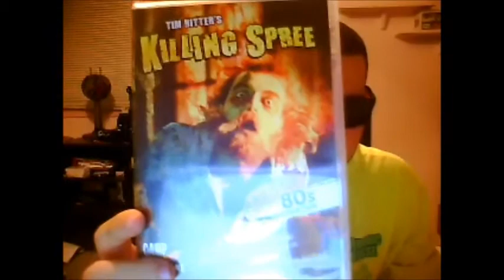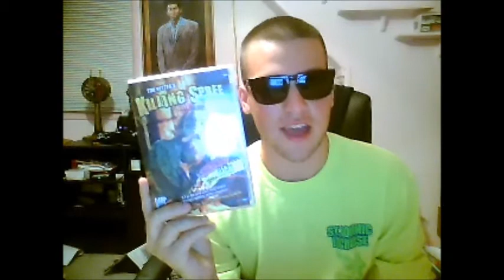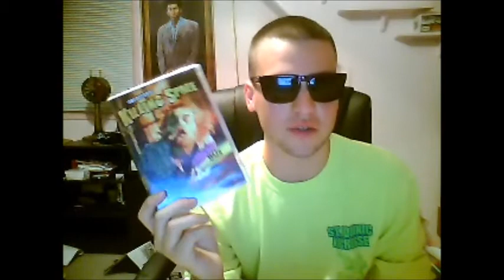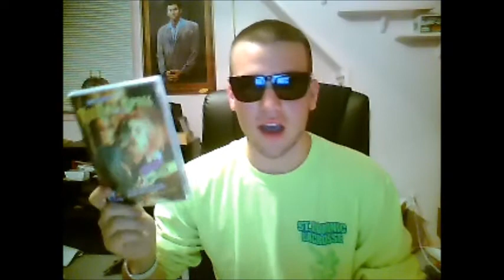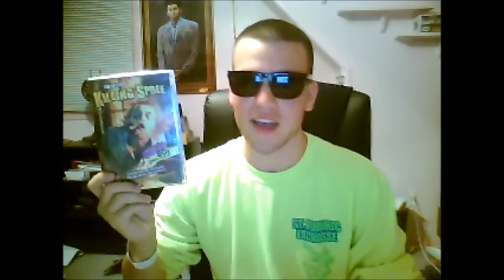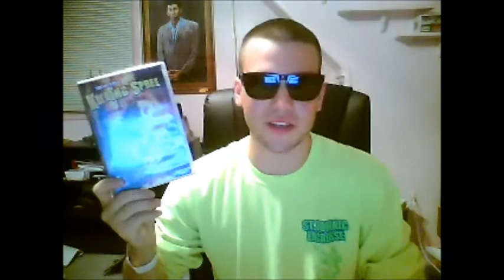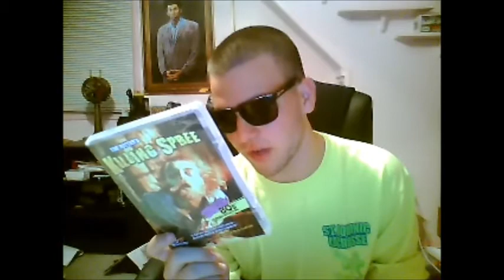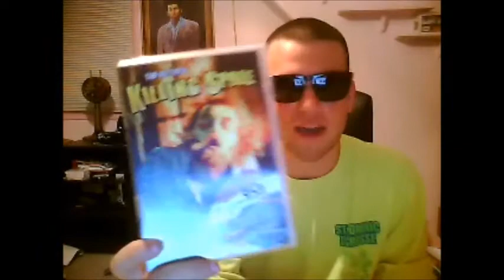Week 5 With ShockExtreme1: Killing Spree (1987)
Its slasher week on Body Bags so I decided to review one of my favorite retro independent slasher films from 1987 directed by my good friend Tim Ritter. Killing Spree. Starring Asbestos Felt and Joel D. Wynkoop. Released on DVD by Camp Motion Pictures.